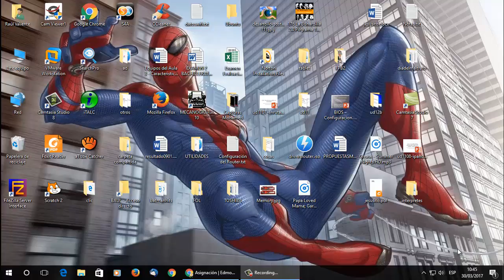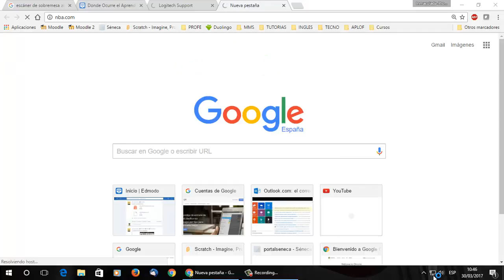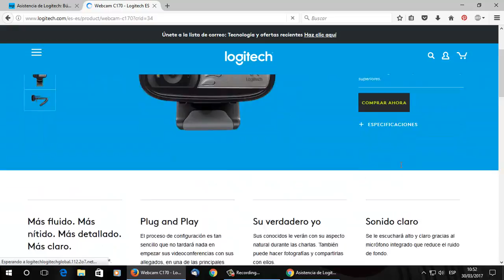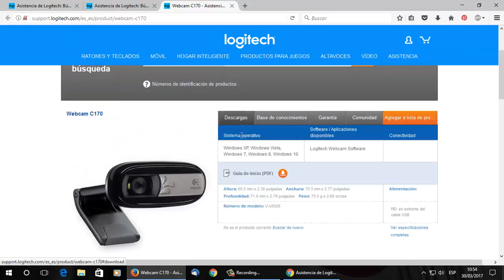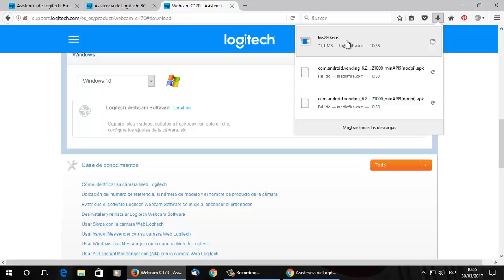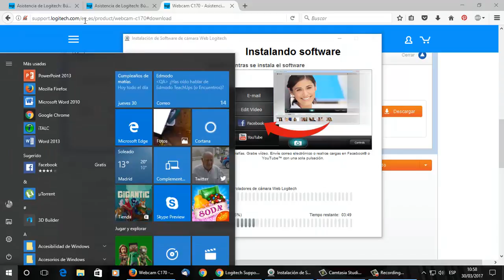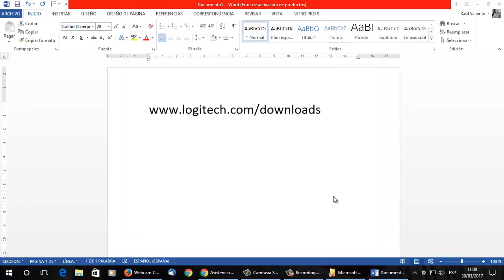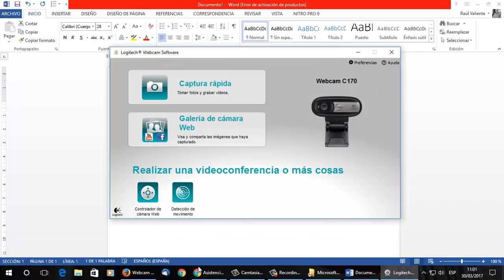UD1001 Instalar Logitech C170 OACE FPB1